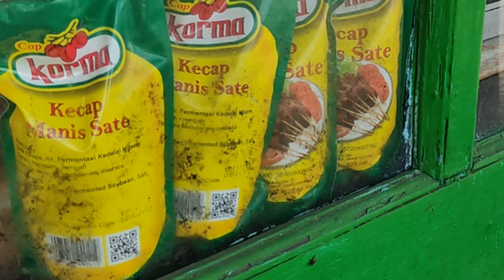SATE KAMBING ENGKONG RO'I DI BANTAR KAMBING BOGOR, SATENYA EMPUK SOPNYA SEDAP!